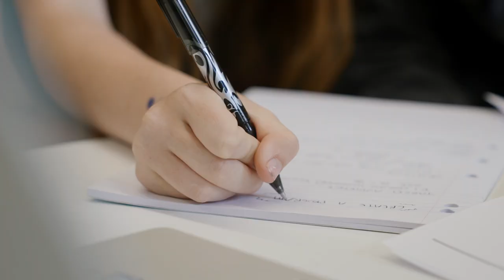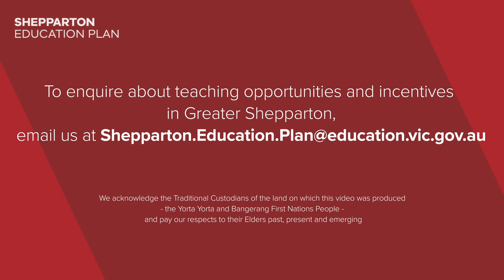Department of Education & Training - Shepparton Schools - Tara